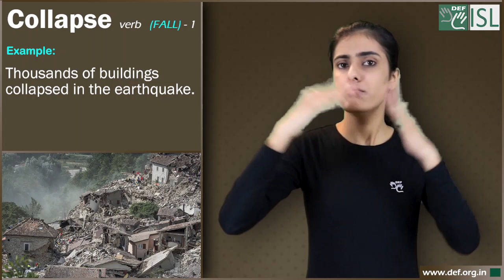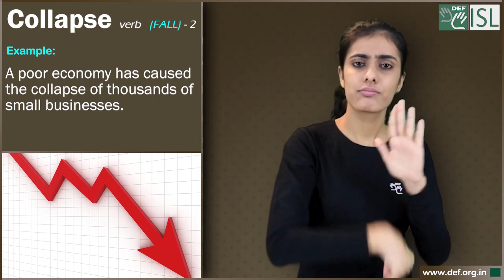Collapse (verb) Word of the Day for February 17th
Collapse- verb (fall)- 1

Meaning- to fall down suddenly because of pressure or having no strength or support:

Examples:- 1. Thousands of buildings collapsed in the earthquake.
2. He thought his whole world had collapsed when his wife died.
3. The roof collapsed under a heavy load of snow

Collapse- verb (fail)- 2

Meaning- (of people and business) to suddenly be unable to continue or work correctly.

Examples:- 1. Lots of people lost their jobs when the property market collapsed.
2. A poor economy has caused the collapse of thousands of small businesses.
3. Without computers the whole economic system would collapse.